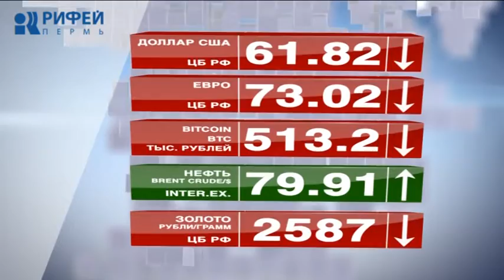Деловые новости 17.05.2018